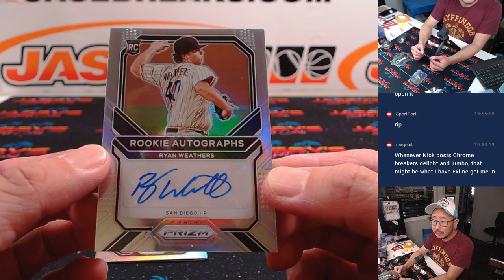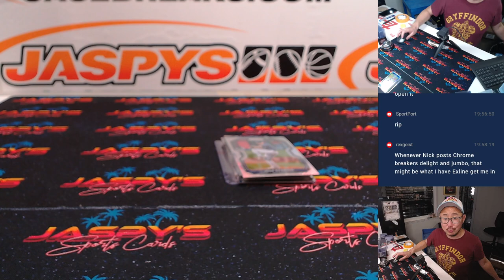Su, 11/10/24 - 2021 Prizm Baseball 1-PACK HOBBY Break #6 *RT*